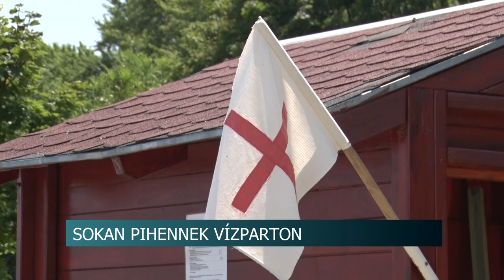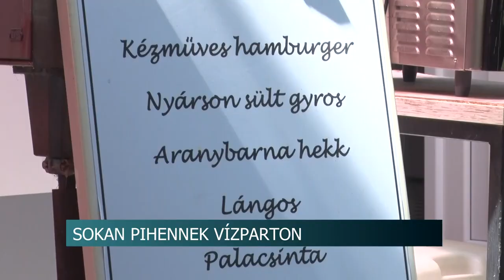Vízpartra menekülnek a forróság elől - sokan pihennek vízparton még hétköznapokon is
A forróságban sokan pihennek vízparton még hétköznapokon is. Domboriban ehhez minden adott: üdítő hőmérsékletű víz, hűsítő, árnyékos zöldterületek, modern játszótér. És még számtalan étterem falatozó is a közelben. De akik a sportok iránt érdeklődnek jobban itt ők is megtalálhatják a nekik való programokat.